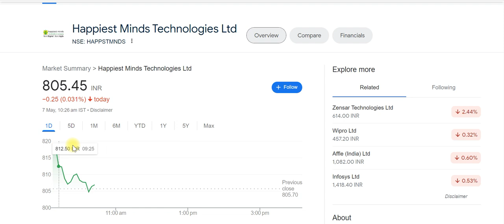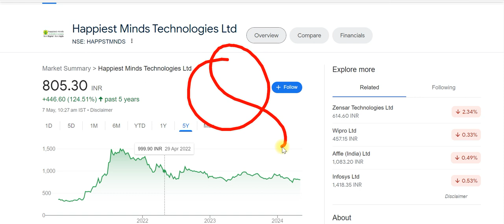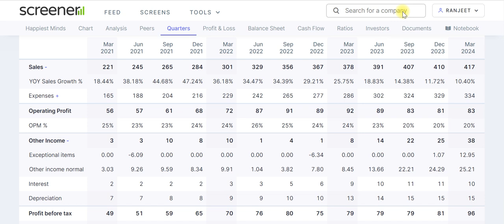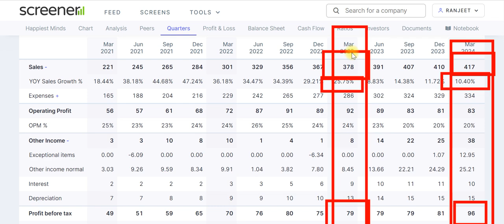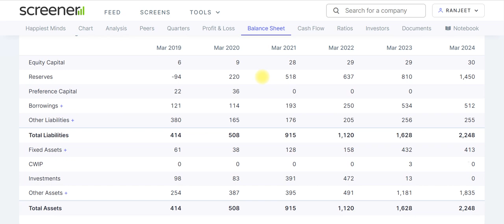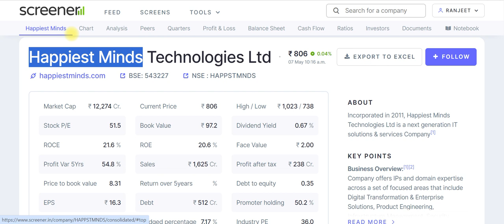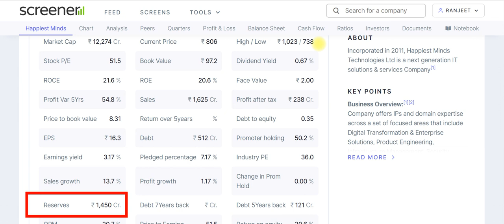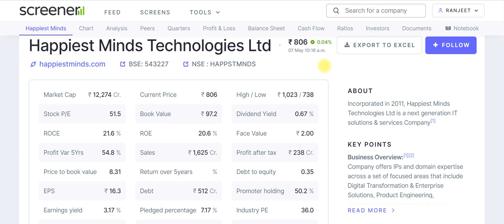happiest minds latest news | happiest minds q4 results 2024 | happiest minds share latest news